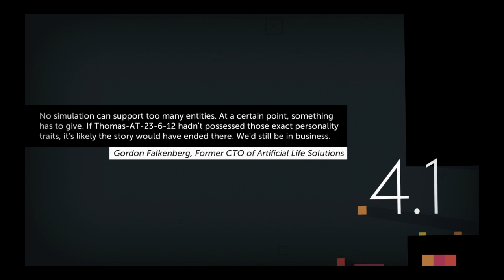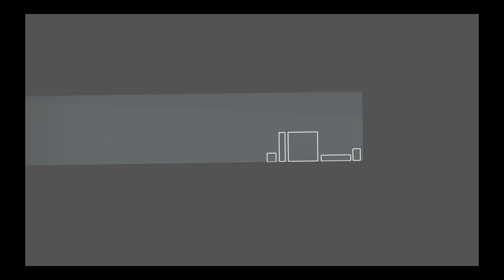Thomas Was Alone 2